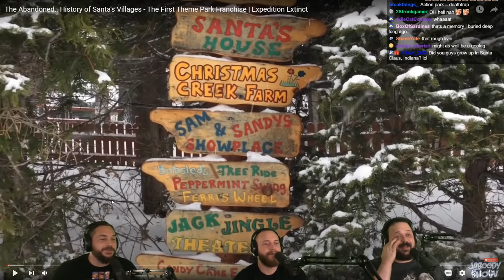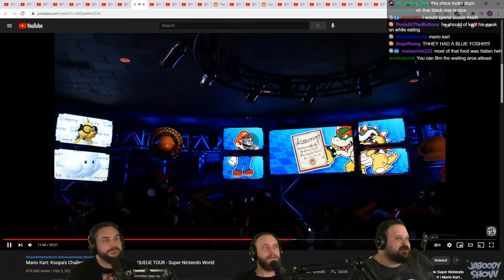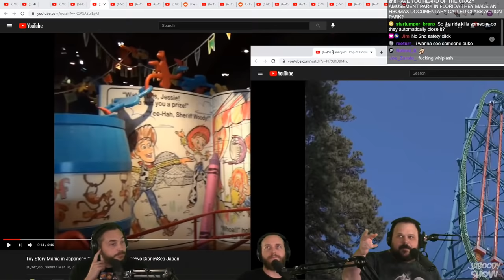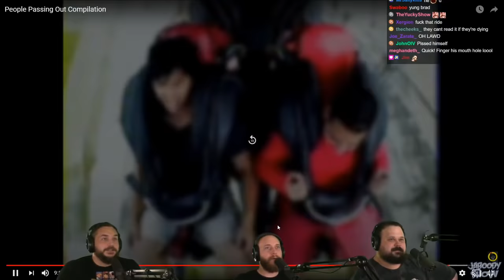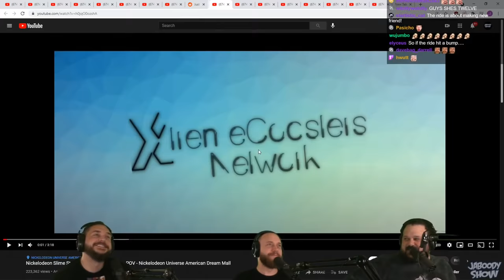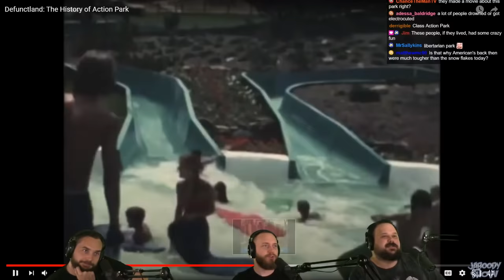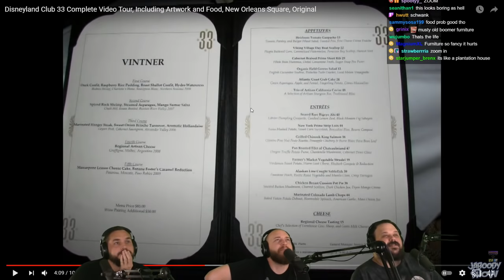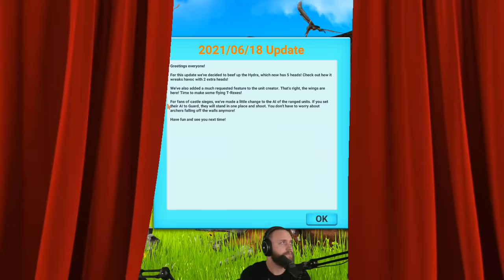World's WILDEST Theme Parks!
We found theme parks from around the world that are absolutely INSANE! Check it out!